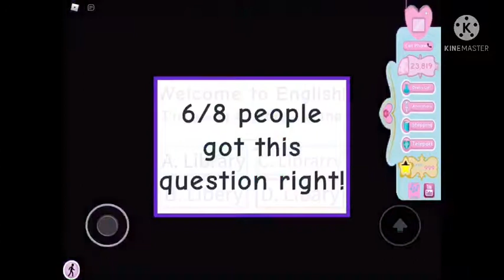{OLD} Reaching Level 1000 in Royale High!!!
Song: All You Wanna Do (Instrumental)- Aimee Atkinson (Six the Musical)
Instrumental made by: CurtainUp Music Theatre Karaoke